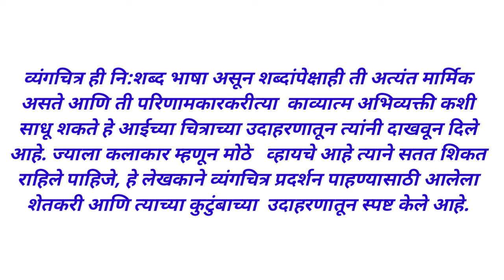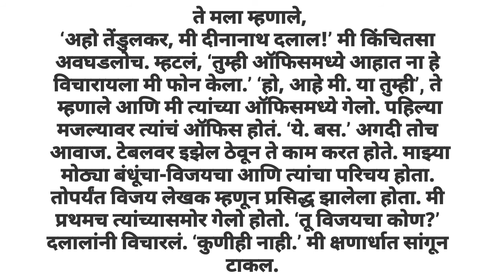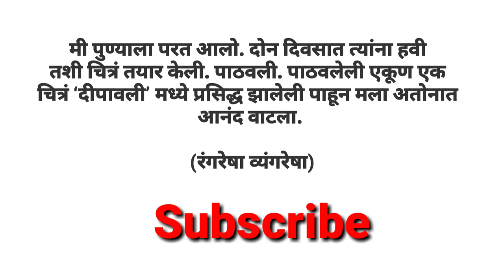१२.रंगरेषा व्यंगरेषा | मराठी युवकभारती | 12 वी | New Syllabus Marathi 2020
विषय मराठी युवकभारती

Marathi new syllabs 12 th class

12.

लेखक - विजय तेंडुलकर

प्रकटवाचन अभिवाचन
धड्याचे वाचन

Sangita Bhalsing